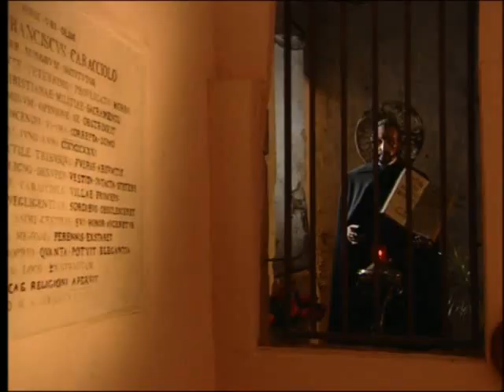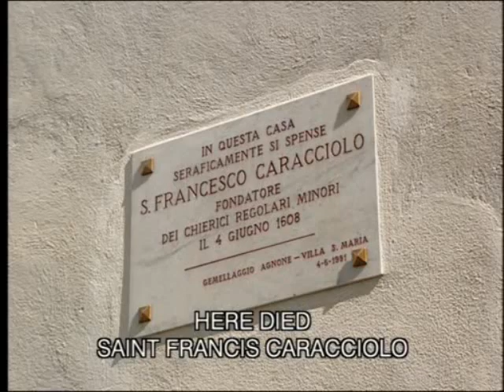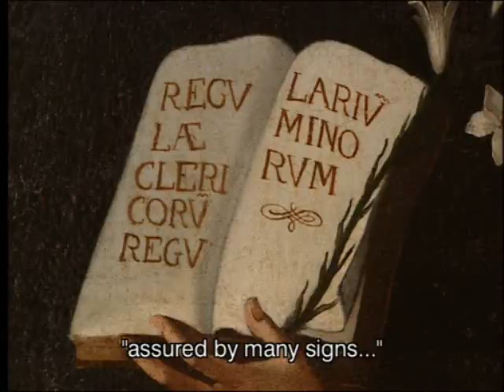L'uomo di Bronzo - 4